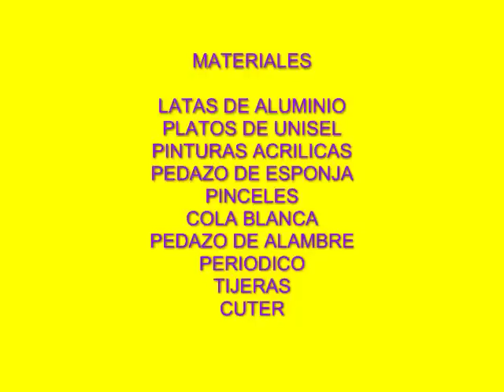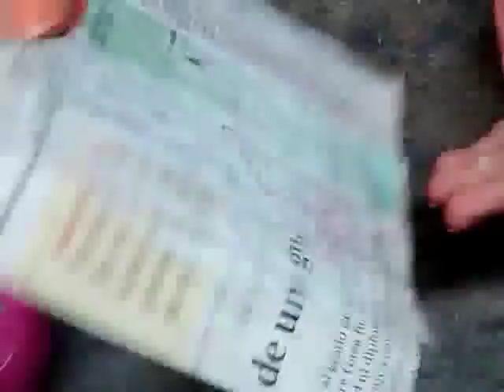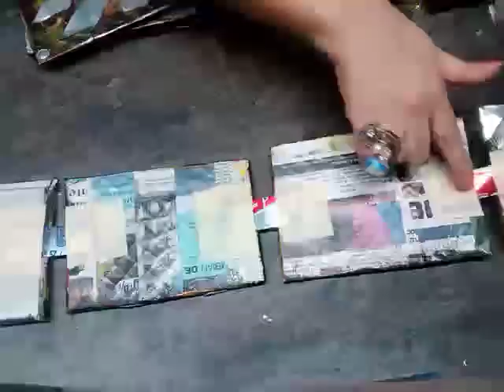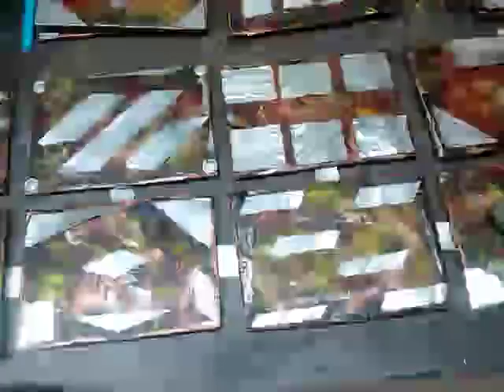DIY Cuadro reciclando latas de aluminio / Wall decoration recycling aluminum cans